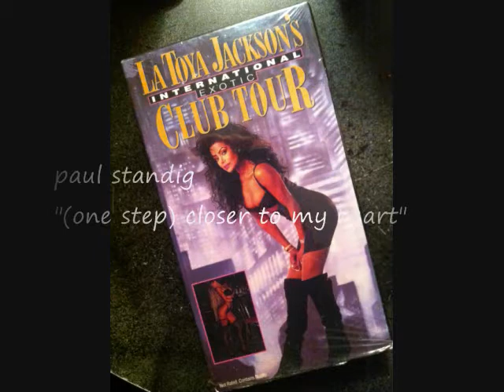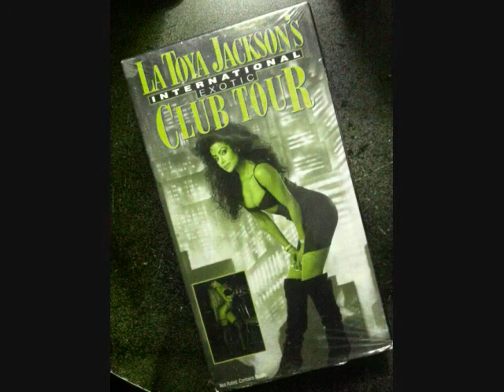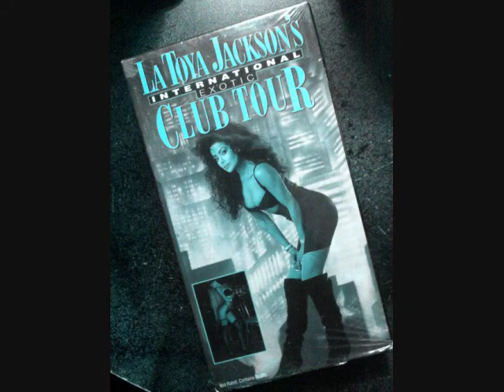paul standig - (one step) closer to my heart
a loooooong time ago this la toya jackson show was on the playboy channel. we didn't have that channel, but if you were to mess with the dial, you can kinda see it - all blurry, but you could hear it perfectly. this song was on there. not long after, i found the video at camelot music, so i bought it just for the song ;)
it's nowhere to be found out on the web, so i figured i'd upload it.